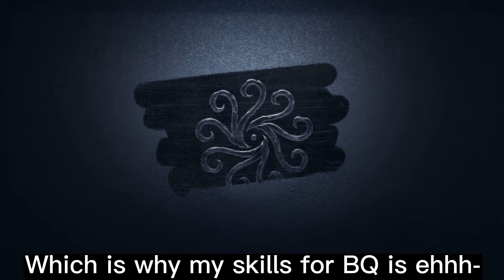{Identity V} Long Time No Play Mary | Duo Hunters | NA/EU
Hi guys! It’s been awhile! For those wondering, I came back to play IDV after 7 months. Yeah, 7 MONTHS. (Lowkey, I didn’t know new survivors or hunters had been added while I was away, lol.) However, I’m still not planning to post as much as I wanted to because this year is different for me. As some of you all know, or few, I’m starting college this year, so I’ll be very busy as usual. TwT But hey, I’m fine with that. Hope you are as well! :)

Anyways, by the time you see this video, I’ll probably be in the dorms chilling or attending classes. Aha. :’D But, yeah, I feel kinda bad not doing much on this channel. Some things are way more important to do than another. -sigh-

And lol, I played so bad, I know. ^^ At least I had lots of fun.

P.S: Thanks for playing with me, Saki. If it weren’t for you, I would’ve lost my motivation completely. xD

P.P.S: And thanks to all those who are still watching my videos! It means a lot to me that you guys cared and all. I’m touched. QwQ Just so you guys know, it’s been an amazing journey to meet lovely players like y’all in IDV! UwU So if you want some support, I’d be happy to watch your videos too!

Have a great day / night y’all! Peace.

~Taina Zakura~